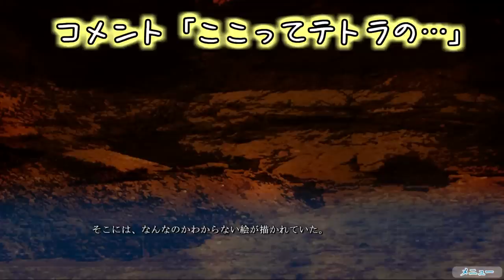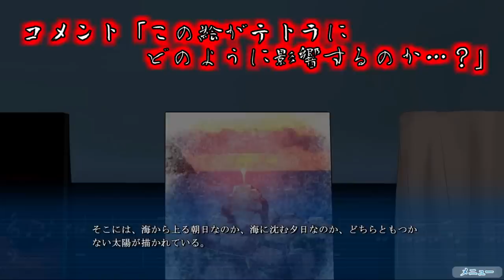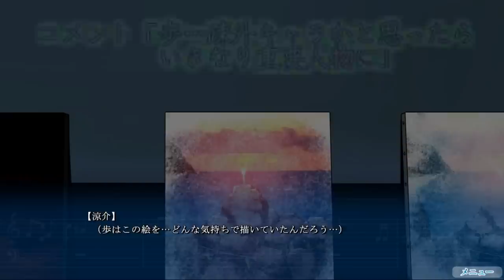青春は思い出のうた【箱庭のうた】実況 Part27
本拠地の２階に待ち受けるものとは？

グダグダした打ち合わせで終わるかと思ったら面白いことを始める涼介と伊月。しかし、それによりあんな物が見つかるなんて・・・